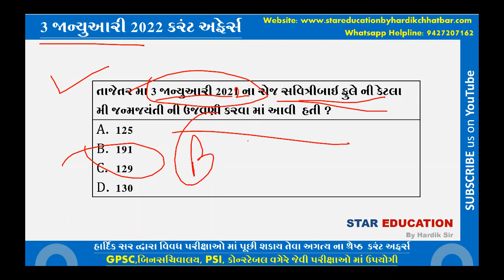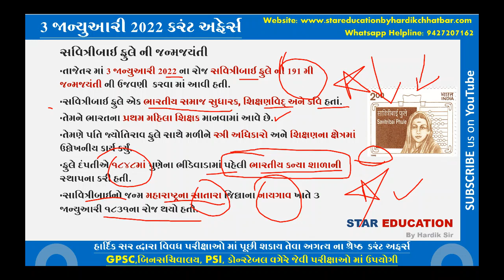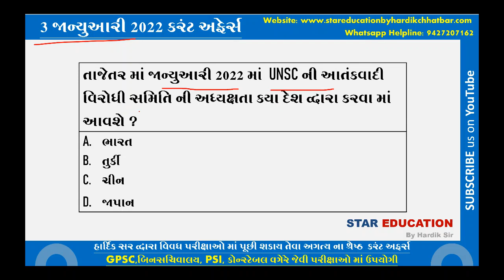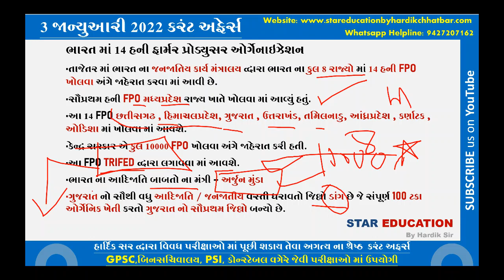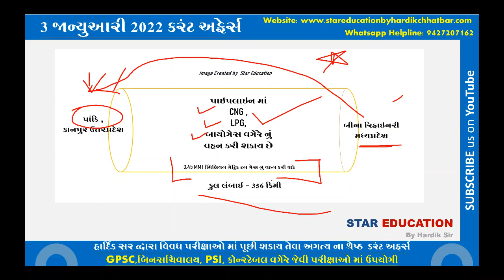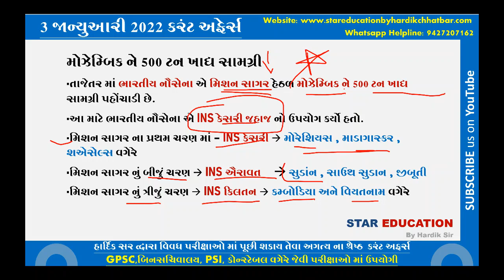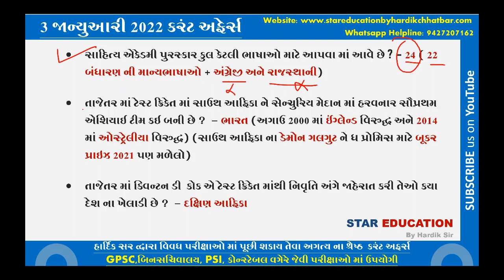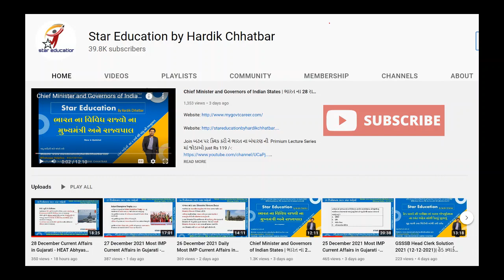3 January 2022 Daily Current Affairs in Gujarati - Gk in Gujarati - GPSC 2022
જાન્યુઆરી 2021 થી ડિસેમ્બર 2021 સુધી ના કરંટ અફેર ની pdf માત્ર 199 માં (બિનસચિવાલય કોન્સ્ટેબલ PSI ઓફર )

December 2021 Daily Current Affairs in Gujarati for GPSC
January 2022 Daily Current Affairs in Gujarati